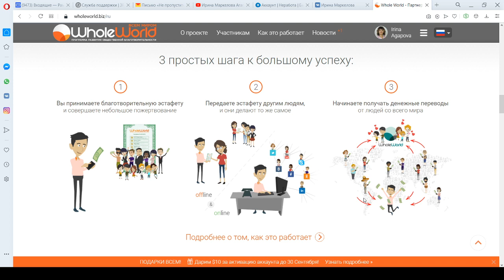Что нужно делать, чтобы получать денежные переводы?